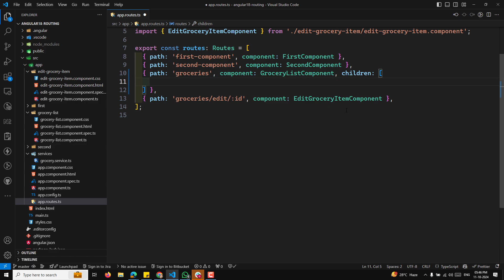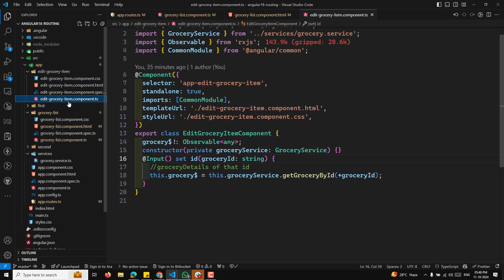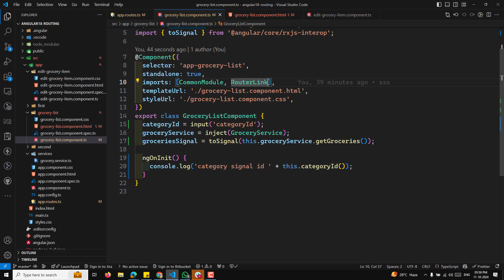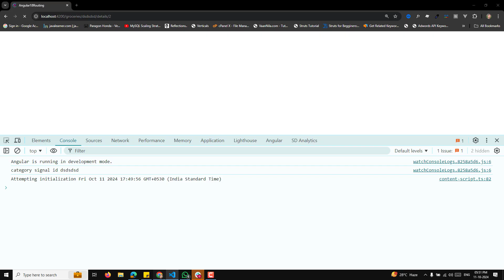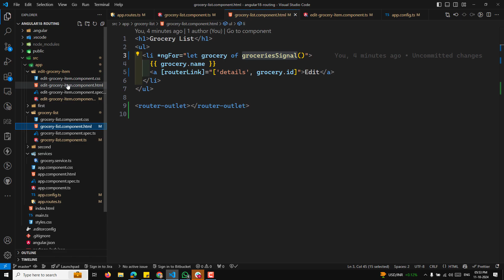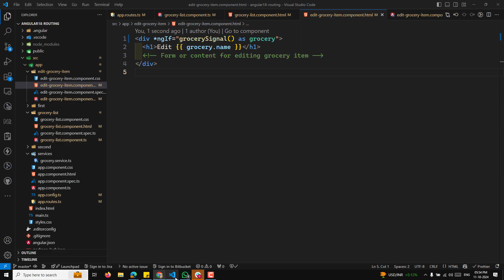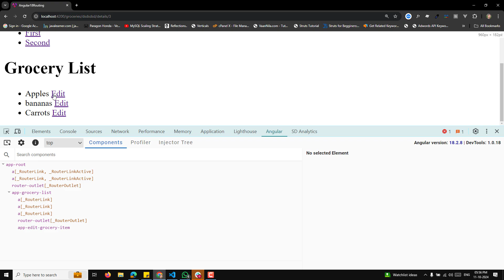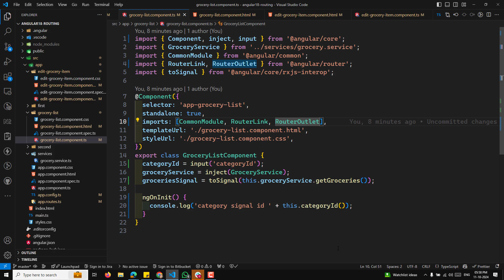101. 🛤️ Angular ParamsInheritanceStrategy Explained: Seamless Parent Route Data Inheritance! 👏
In this video we will see 🛤️ Angular ParamsInheritanceStrategy Explained: Seamless Parent Route Data Inheritance! 👏